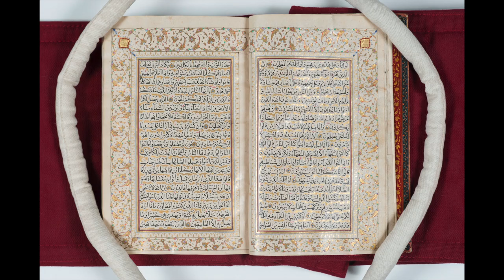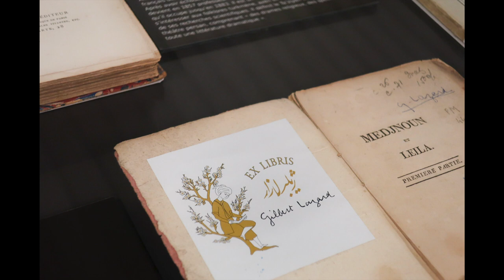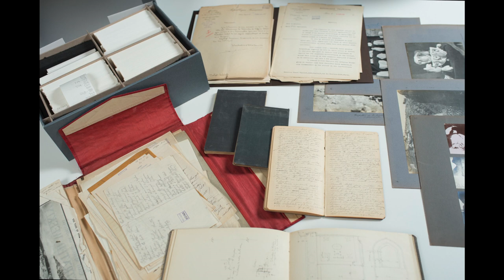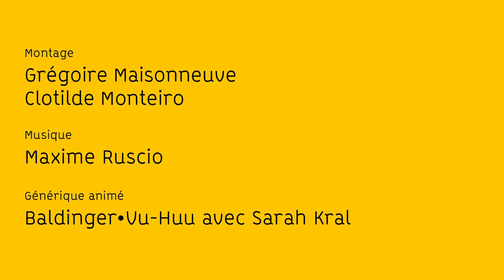La BULAC vue par... Maria Szuppe et Bernard Hourcade (CNRS)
Le Centre de recherche sur le Monde iranien, le CeRMI, est une UMR du CNRS, dont les partenaires universitaires en cotutelle sont l’Inalco, l’Université Sorbonne Nouvelle et l’École pratique des hautes études. C’est en effet un laboratoire de recherche à la fois très jeune, car il a été restructuré en 2020, et très ancien car il est l’héritier direct du laboratoire fondé en 1995 sous le nom de « Monde iranien », et dirigé à l’époque par Bernard Hourcade, géographe, et maintenant directeur de recherches émérite du CNRS.